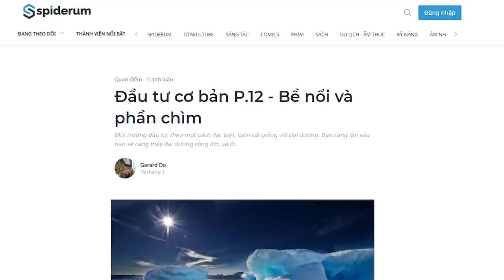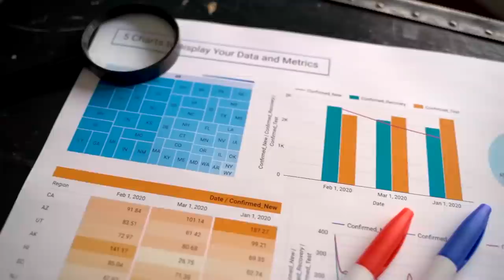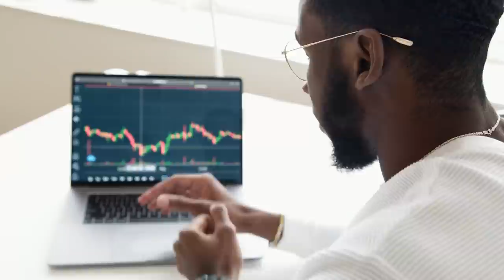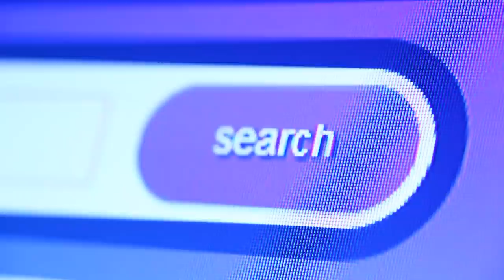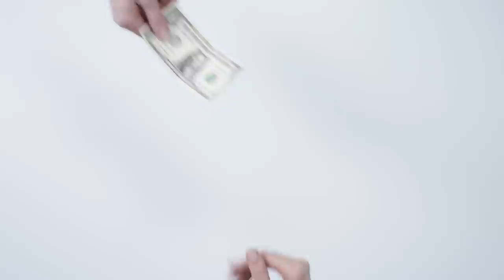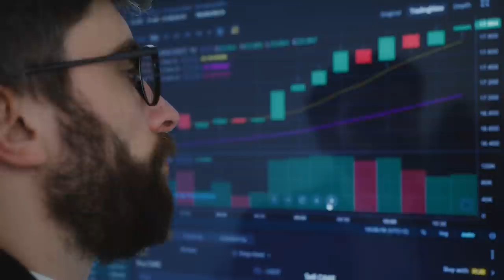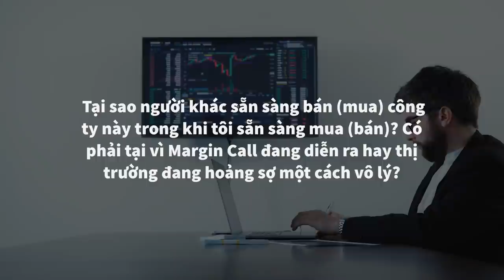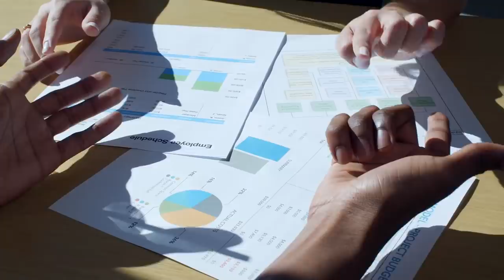Đầu tư cơ bản - Phần cuối: Bề nổi và phần chìm | Gerard Do | TIỀN TÀI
Một trong những kỹ năng tốt nhất để nhà đầu tư rời khỏi góc nhìn bề nổi là học cách tự đặt bản thân mình vào vị trí đối phương. Đây là một trong những bài học đầu tiên và quan trọng nhất trong trường phái Game Theory - đặt bản thân vào vị thế đối thủ và suy nghĩ xem bước đi tốt nhất tiếp theo nên được thực hiện như thế nào. Trong đầu tư, một cách áp dụng quan trọng cho kĩ thuật trên là những câu hỏi mang tính thẩm định mà bất kì nhà đầu tư nào cũng nên tự vấn bản thân trước khi đưa ra quyết định:

1. Tại sao người khác sẵn sàng bán (mua) công ty này trong khi tôi sẵn sàng mua (bán)? Có phải tại vì Margin Call đang diễn ra hay thị trường đang hoảng sợ một cách vô lý?
2. Sự thật quan trọng nào tôi biết mà người khác không biết? Tôi có thật sự chắc chắn về kết luận này hay đây chỉ là ảo tưởng của bản thân?
3. Điều gì làm tôi tự tin rằng tôi đang đưa ra quyết định tốt hơn người bên kia của đầu giao dịch?
Cùng tìm hiểu cuốn sách "Doing Good Better" tại:
Theo dõi Kênh Podcast "Người Trong Muôn Nghề" tại đây:
Ghé Nhà sách Spiderum trên SHOPEE ngay thôi các bạn ơi:
Kênh Spiderum Giải Trí đã có Podcast, nghe tại đây:
Nội dung:
00:00 - Start
02:01 - Những điều mọi người đều biết
07:00 - Đầu tư là cuộc chơi Poker với những tay chơi giỏi nhất
11:28 - Ai lại không biết điều đó ?

Bài viết: Đầu tư cơ bản P.12 - Bề nổi và phần chìm
Giọng đọc: Pinkdot
Editor: Pinkdot